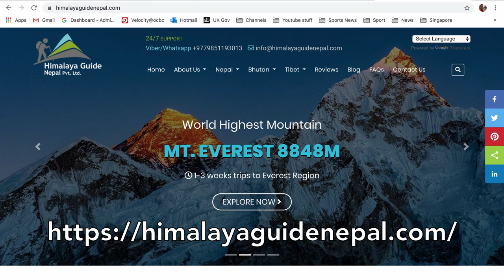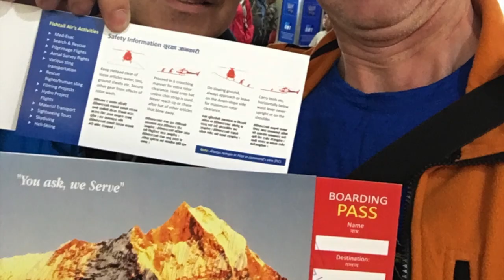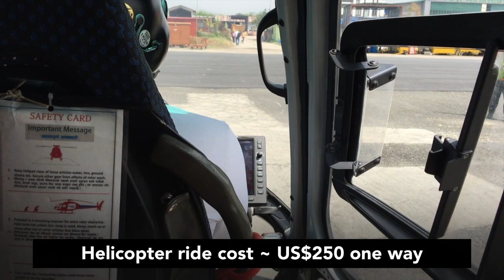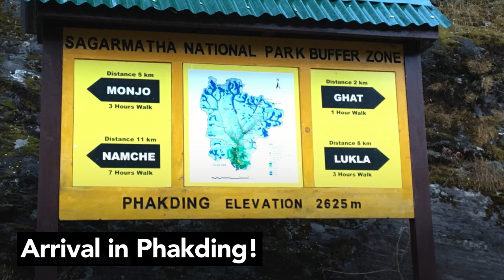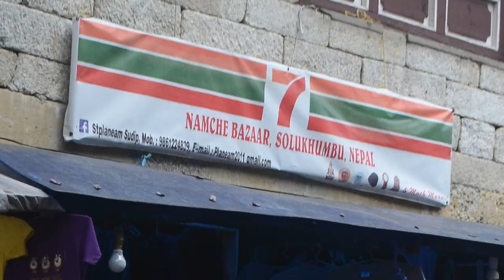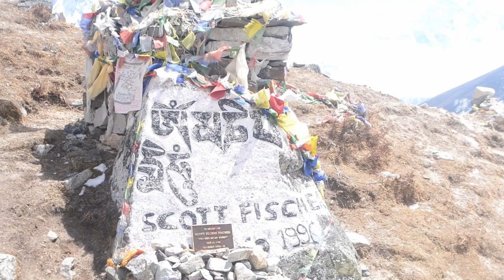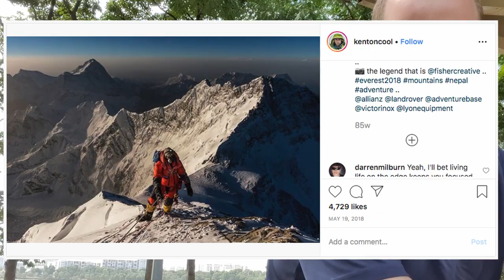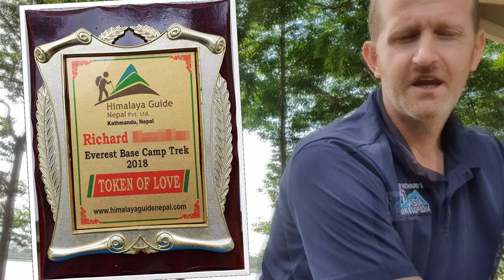EVEREST BASECAMP TREK - 14 WONDERFUL DAYS IN NEPAL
The 12-day, roughly 130km slog to Everest Base Camp from Lukla and back has become a bucket-list experience for many people in recent years.
Myself and my good friend Hugo were lucky enough to complete this once-in-a-lifetime trip back in April 2018 - before I decided to start my hiking channel.
This video is the story of our entire trip, from booking to basecamp and back, cobbled together from the footage and photos that we took before, during and after our Nepalese odyssey.